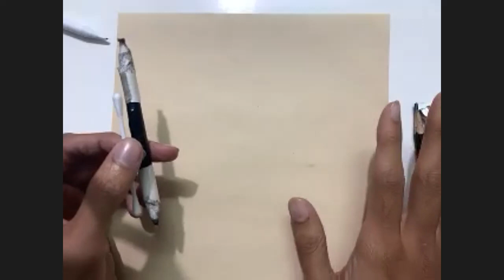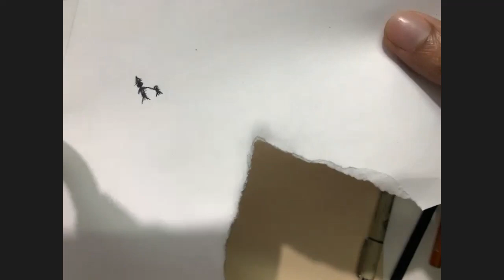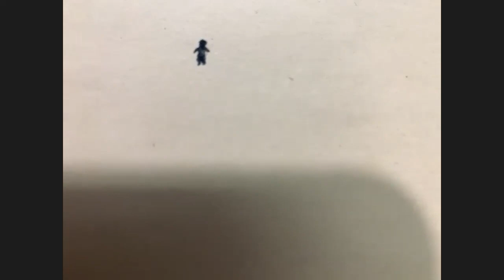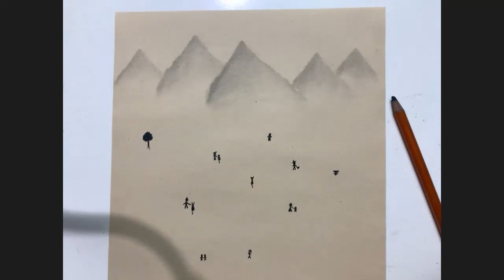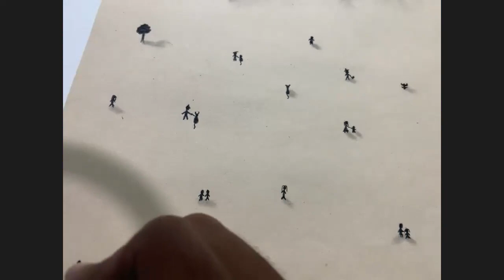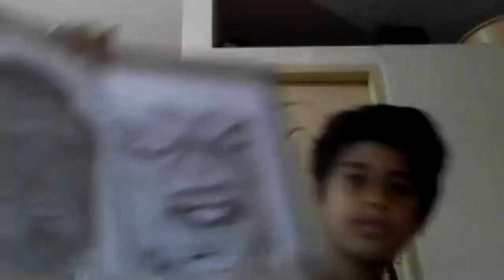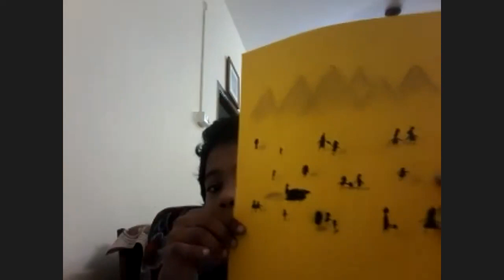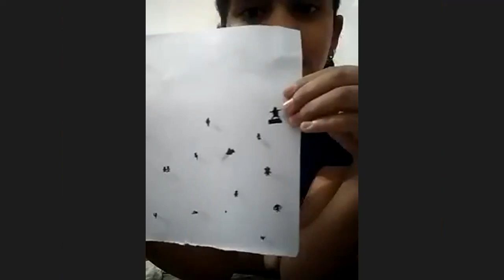Aerial View Drawing - Workshops 19